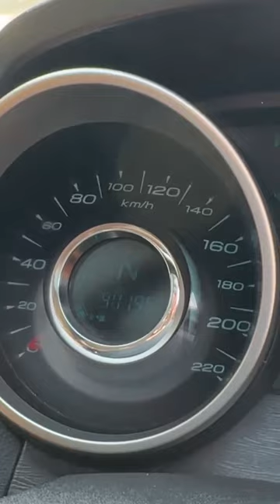MAHINDRA XUV500 w11 2019 for sale 7032495428☎️chattisgarh